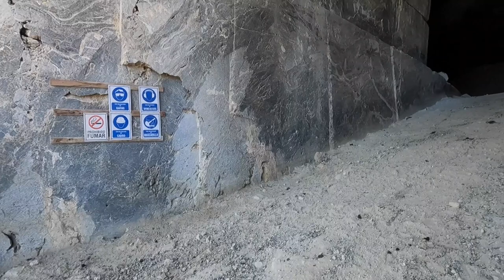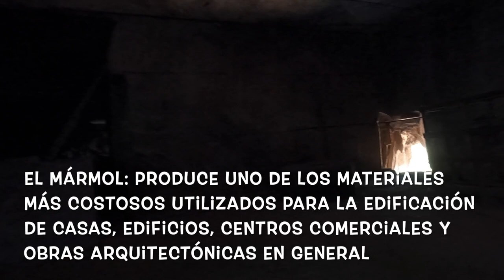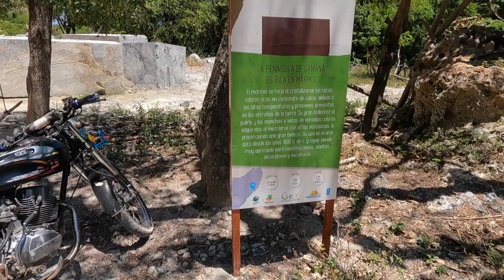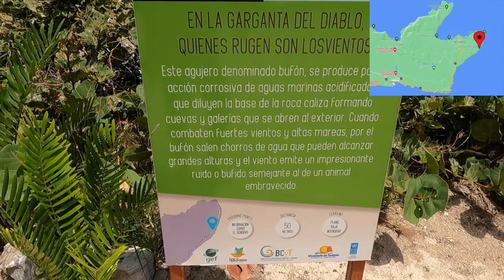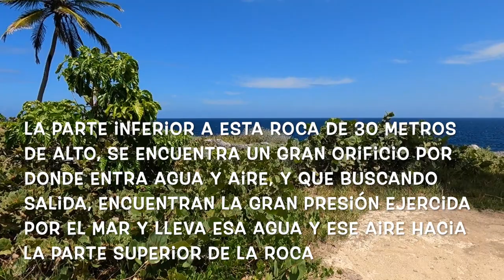Mina de Mármol y La Boca del Diablo en Península de Samaná | ドミニカ共和国 サマナ半島の大理石の鉱山と悪魔の口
9:14 La Boca del Diablo

🇪🇸 Un día caminando y conociendo Península de Samaná República Dominicana!! Me Fui a Mina de Mármol y La Boca del Diablo en Las Galeras Samaná

🇺🇸 Walking and Seeing around the Samaná Peninsula Dominican Republic!!! I went to Mina de Mármol and La Boca del Diablo in Las Galeras Samaná

🇯🇵 ドミニカ共和国のサマナ半島を見て周り、大理石の鉱山と悪魔の口に行ってきました！

1982     ➡️ 🇯🇵Japon (Japan/日本）
~ 2000 ➡️ 🇯🇵Japon (Japan/日本）
2001 ~ ➡️ 🇺🇸EE..UU  (USA/アメリカ)
2007 ~ ➡️ 🇻🇪Venezuela  (Venezuela/ベネゼエラ）(~2018)
2012 ~ ➡️ 🇩🇴Republic Dominicana  (Dominican Republic/ドミニカ共和国) (~2013)
2014 ~ ➡️ 🌏Mochilero en Asia Sur  (Backpacking-South East Asia)   東南アジアバックパッカー
2015 ~ ➡️ 🌎Mochilero en Latin America (Backpacking/hitchhiking-S/C America) 南米・中南米バックパッカー・ヒッチハイキング
2016 ~ ➡️ 🌎Mudando los paises hasta ahora...(Continue moving around those countries) 北中南米をウロウロと。
2019 ~ ➡️ 🇩🇴Republic Dominicana  (Dominican Republic/ドミニカ共和国)